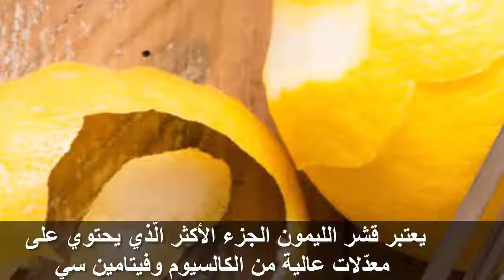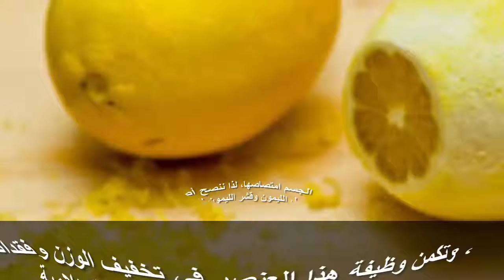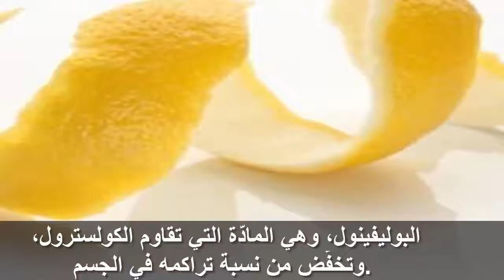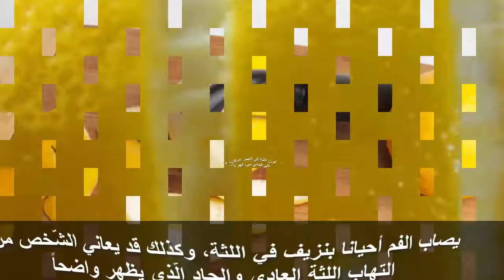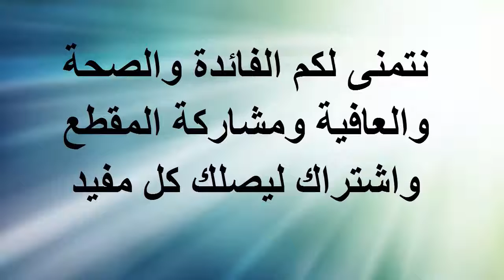فوائد تناول قشور الليمون !! لن تصدق فوائدها العجيبة لصحة الانسان ! مذهل جدااا